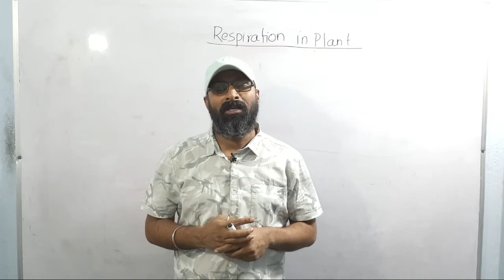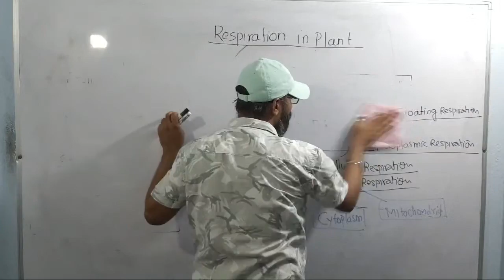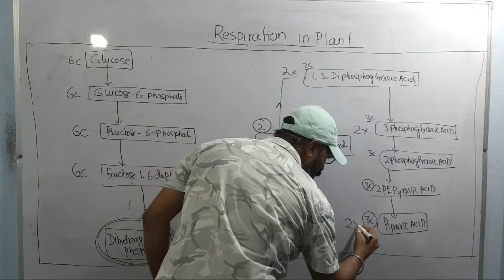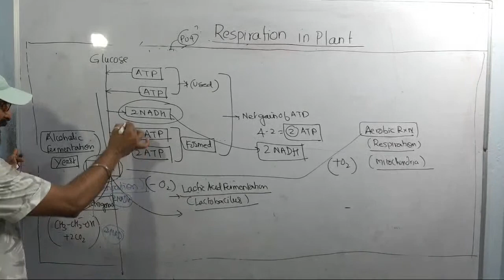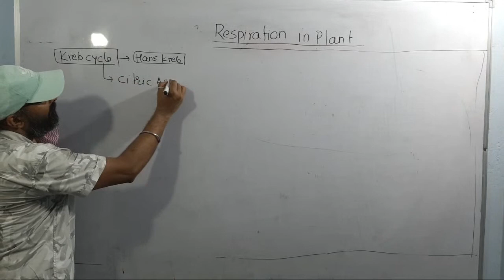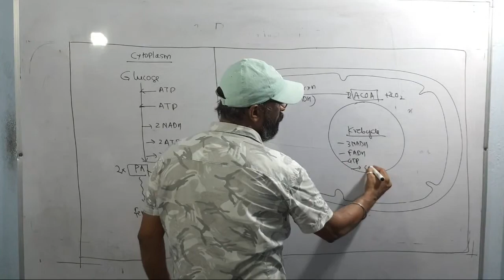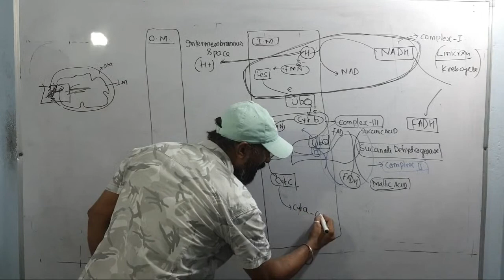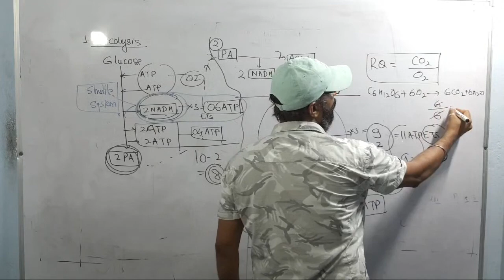Respiration in Plants - Dr. Sunil Kumar - NEET 2020